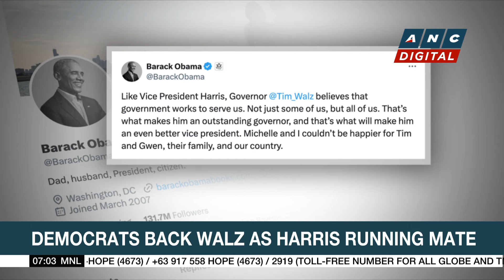British PM: Over 400 arrested over riots, sentencing expected within the week | ANC